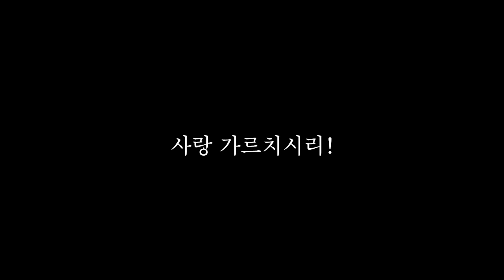아기 탄생하리라 - Don Besig 곡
크리스마스 칸타타 "놀라운 이야기" 의 두번쨰 곡 "아기 예수 오리라" - Don Besig 곡의 다른 번역
2021년 12월 04일 대강절 둘째 주일 찬양

피츠버그 한인 연합장로교회
Korean United Presbyterian Church of Pittsburgh